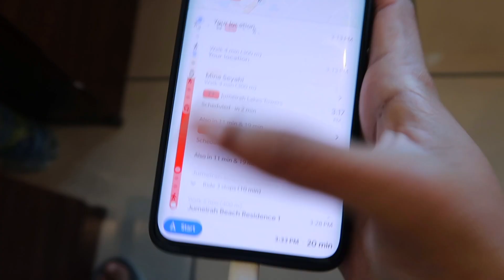"Experiencing Dubai during Covid-19: Life goes on?"/ JBR BEACH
IPhone 6s plus
Rode mic